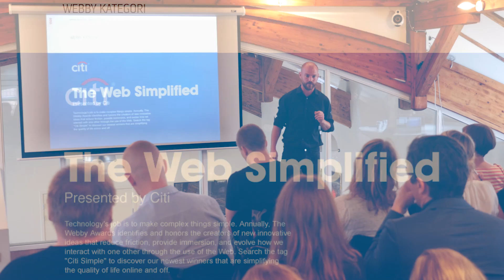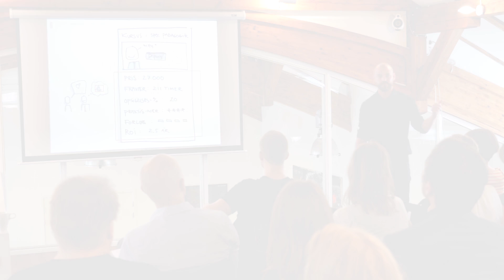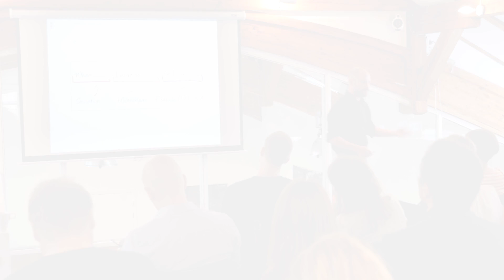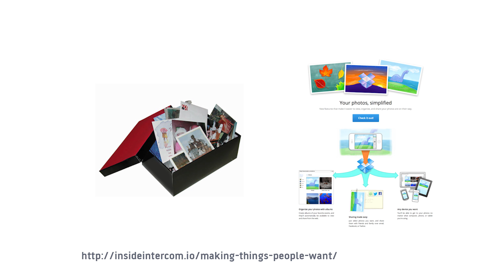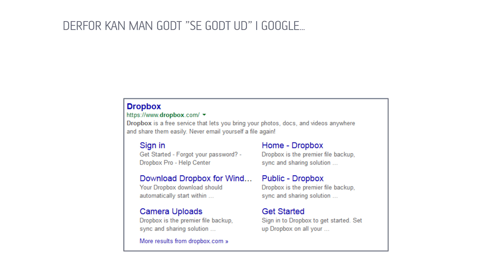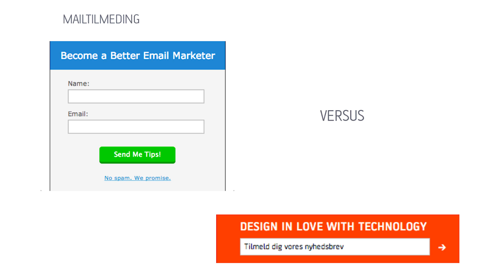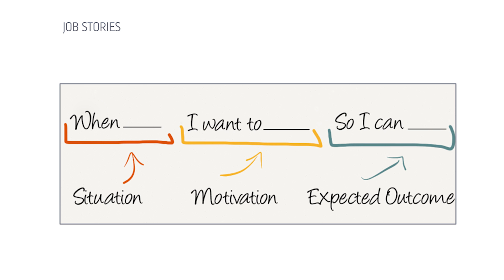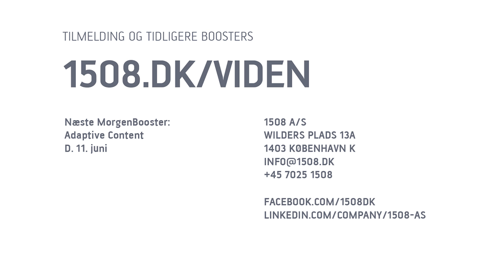Simple Content // 1508 Morgenbooster nr. 36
Psst: Kig på din statistik - 90% af siderne bliver sikkert aldrig besøgt. Måske skal vi bruge ressourcerne på en anden måde…
Til denne Morgenbooster stillede vi skarpt på, hvordan mindre indhold kan skabe mere værdi. Hør 1508s Director of Business Development, Klaus Bundvig, User Experience Analyst, Frederikke Høvelt og Copywriter, Jonas Haugaard giver deres bud på, hvordan du arbejder med en mere 'simple' tilgang.